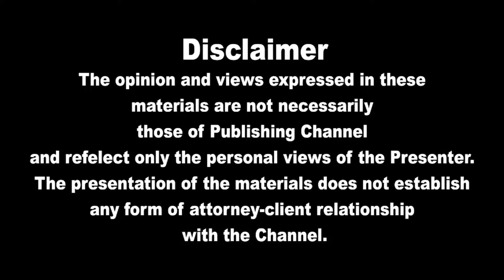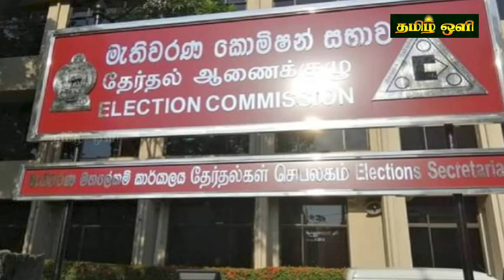இலங்கையின் மதிய நேர பிரதான செய்திகள் 24.07.2024 SrilankanTamil News |Today News | tamil oli News